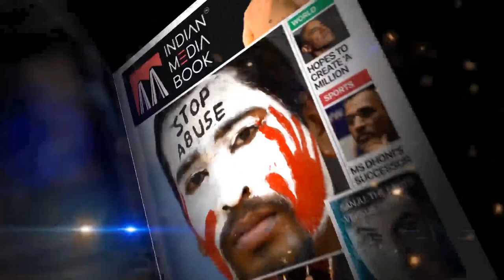Mansoor Khan will return to India View Point By Sharyar Khan.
Sharyar Khan ( Karnataka State Convener BSP ) View Point On Mansoor Khans New Video.
15 - July - 2019.